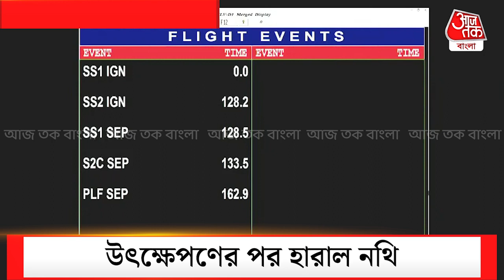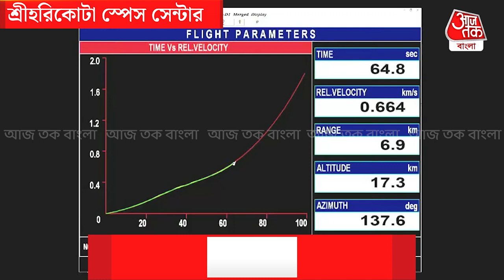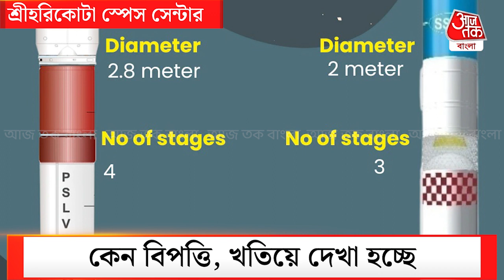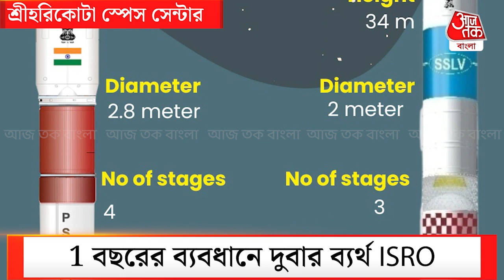আবার বিফল ISRO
এক বছরের ব্যবধানে দুবার বিফল ISRO। পড়ুয়াদের তৈরি SSLV D1 রকেট ওড়ার পরই সমস্যার মুখোমুখি হল। ISRO-র তরফে জানানো হয়েছে, শুধু ওড়ার পর সমস্যা নয়, এমনকী শেষ মুহূর্তের বেশ কিছু তথ্যের হদিশ মিলেছ না।